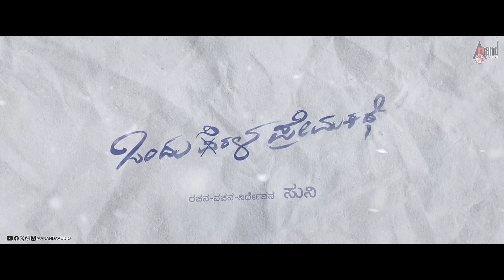Ninyaarele Video Song | Ondu Sarala Prema Kathe| Vinay Rajkumar|Simple Suni| Veer Samarth|Ram Movies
Presenting the Special Romantic Video Song Ninyaarele Sung by: Armaan Malik From the Movie Ondu Sarala Prema Kathe Starring: Vinay Rajkumar, Swathista, Mallika Singh & Others Exclusive Only On Anand Audio Official Youtube Channel..!!!
To Listen On Your Favourite Music Streaming Platform
♪ Song: Ninyaarele
♪ Singer: Armaan Malik
♪ Lyrics: Siddu Kodipura, Suni
♪ Programmer: Anoop R Nair
♪ Backing Vocals: Vihaan Santosh Dev & Chetan Naik
♪ Female Opera: Kushala
♪ Flute: Ashwini Kaushik
♪ Violin, Viola, & Cello: Rithu Vysakh
♪ Mixed & Mastered by: Sajay Kumar MP (Renu Studios, Bangalore)
♪ Pre-mix : Sandeep Kumar JN
♪ Banner: Ram Movies
♪ Movie: Ondu Sarala Prema Kathe
♪ Written & Directed by - Simple Suni
♪ Produced by - Mysuru Ramesh | Ram Movies
♪ DOP - Karthik Sharma | Sabha Kumar
♪ Choreographer - Madhu
♪ Editing - Aadhi
♪ Art - Raghu Mysuru
♪ Costume Designer - Amulya Suresh
♪ Executive Producer - Dilip Kumar | Manjunath T M
♪ Story - Prasanna M L
♪ Manager - Yariswamy| Manju J ( Hospete)
♪ Direction Department - Sheelam | Madhu | Mahendra | Arjun |
Gagan | Prithviraj | Manju | Mithun | Vishwa | Harish | Sharath
♪ Costumer - Dayanand Bhadravati
♪ Costume Assitant - Mohan Kumar K D
♪ Graphic Designer- Ashwin Ramesh
♪ PRO - Harish Arasu
♪ Starring: Vinay Rajkumar,  Mallika Singh , Swathista
♪ Digital creatives - Mercurry studioz
♪ Record Label: AANANDA AUDIO VIDEO
To Set This Song Ninyaarele Your Caller Tune

To Set This Song Bhaari Kadala Your Caller Tune

To Set This Song Neen Elliruve Your Caller Tune

To Set This Song Nooru Maili Your Caller Tune